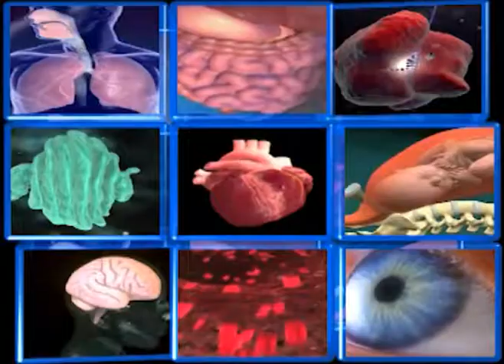Kenenisa Bekele on ETV 3 via Pulse TV Show Dec, 10 2011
Kenenisa on ETV 3  ትርታ

Interview with Athlete Kenenisa Bekele

Addis Ababa;